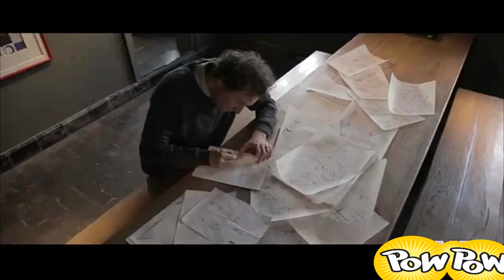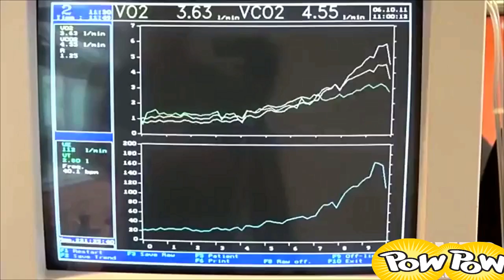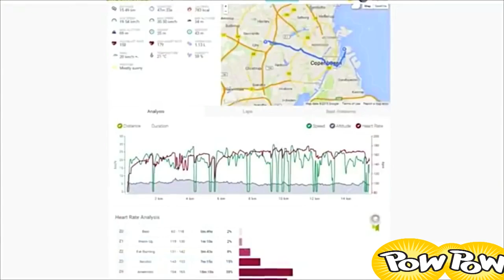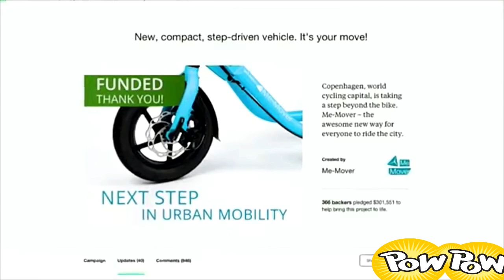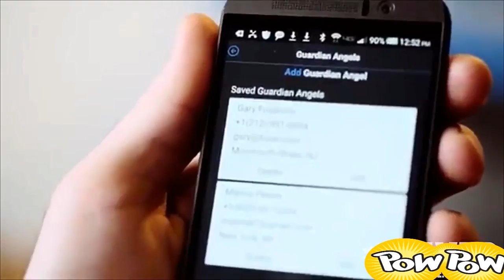Top 7 Magic Bikes You need to Buy Now #28